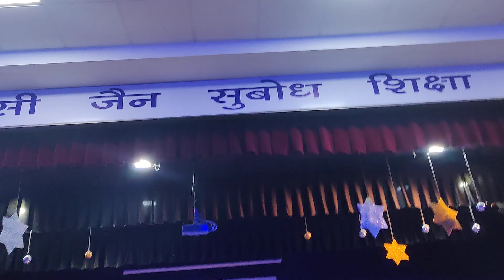Ganesh Vandana ।। Subodh Sanganer।।